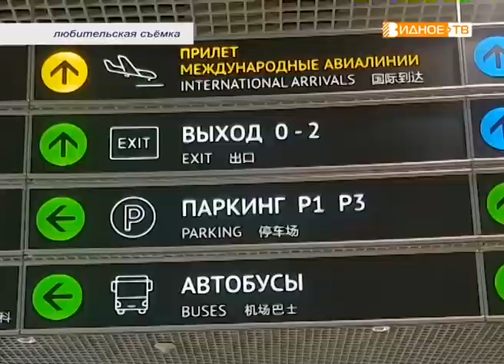"Мобильный репортёр" - чемпион мира по кунг-фу файтингу Исхак Рамазанов